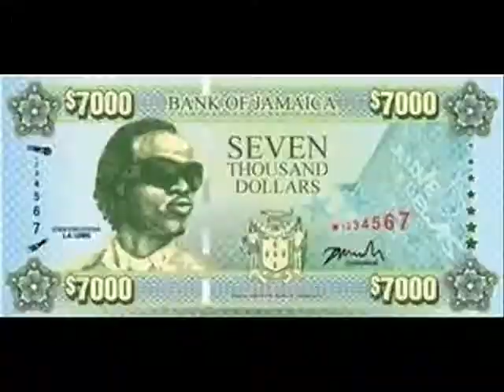GO HARD KING - HELIOS 7